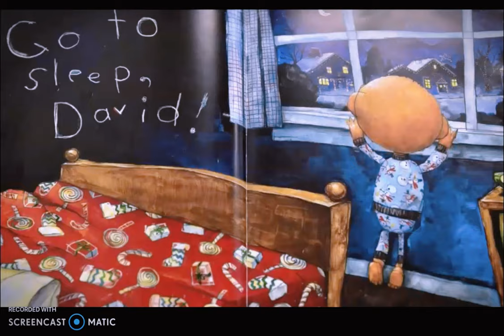【英文故事绘本】🎄🎀🎀|It's Christmas David!| David Shannon| Story for Christmas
Happy holidays, Friends!

I'm going to read Christmas today, David! David Shannon. You may remember our friend David from No, David! He is always in trouble! Will he be on the good list in time for Christmas?

"NO, DAVID!'s best-selling star turns Christmas traditions upside down with hilarious humor.

Readers of all ages will vividly remember trying to sneak a peek at a hidden gift package; writing a wish list for Santa, and trying to be present at a formal Christmas dinner. Always in the background, we know Santa is watching, and soon it will be decided whether David deserves a shiny new fire truck or a piece of coal under a tree. From toying with delicate decorations to long lines for Santa, here are the usual Christmas activities - but also David's playful decorations. Destined to become the only way to become a classic of the year. "

00:00 welcome to my channel!
01:17 Santa's watching, David!
01:55 Sant's going to bring you a lump of coal!
02:44 Yes, it is Christmas!